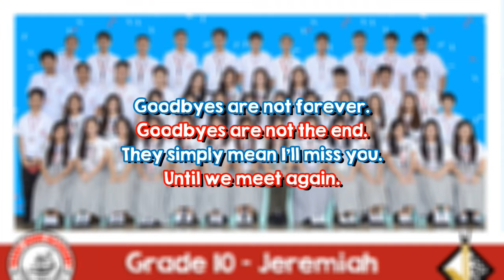ROCKSTAR REWIND - We're All In This Together